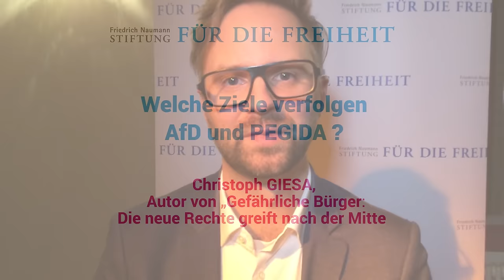Welche Ziele verfolgen AfD und PEGIDA?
Ein Statement im Rahmen der politischen Diskussionsveranstaltung
"Gefährliche Bürger? - Die neue Rechte greift nach der Mitte"

Frannz Club & Restaurant, Berlin
Dienstag, 24. November 2015 ab 19.00 Uhr

mit
Christoph Giesa
Publizist, Autor des Buchs „Gefährliche Bürger: Die neue Rechte greift nach der Mitte“
Michael Miersch
Publizist, Mitbegründer, und ehemaliger Autor, Redakteur und Herausgeber des Blogs „Die Achse des Guten“

Hat sich Deutschland verändert und ist es zu einem „Dunkeldeutschland“ geworden, wie Bundespräsident Gauck kürzlich mahnte, als er vor Fremdenfeindlichkeit und Rassismus warnte? Angriffe auf Flüchtlingswohnheime, Hetze gegen anders Aussehende und Denkende, bis hin zu Anschlägen sowie Morddrohungen gegen Politiker, können diesen Eindruck aufkommen lassen.
Die besorgte bürgerliche Mitte ist ins Visier der neu-en Rechten gerückt, gezielt werden Ängste geschürt und Wutbürger gegen Minderheiten aufgebracht. Zwar ist es falsch die Besorgnisse der Mitte vom Tisch zu wischen. Doch wenn politische Diskurse entgleiten und undemokratische Züge annehmen, müssen Grenzen aufgezeigt werden. Christoph Giesa fordert in seinem Buch „Gefährliche Bürger – Die neue Rechte greift nach der Mitte“, mit guten Argumenten gegen undemokratische Aussagen vor-zugehen. Hierfür bezieht er scharfe Kritik in den Social Media. Michael Miersch verließ im Januar den von ihm gegründeten Blog „Achse des Guten“, weil sich dort in seiner Wahrnehmen zunehmend AfD-Pegida-Positionen fanden und liberale und differenzierte Positionen überrollt wurden.
Zusammen mit Ihnen und den beiden Autoren sehen wir uns die Argumentationsmuster und das Vorgehen der neuen Rechten in der Mitte unserer Gesellschaft an und stellen die Frage, wie Demokraten darauf reagieren können und müssen.